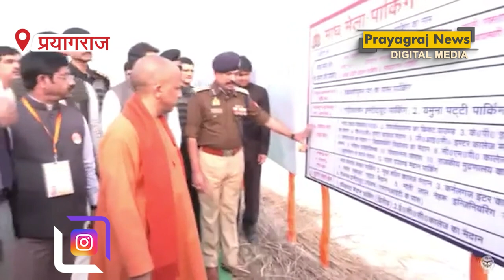मुख्यमंत्री योगी ने माघ मेला को महाकुम्भ के रिहर्सल रूप में आयोजित किए जाने के दिए निर्देश